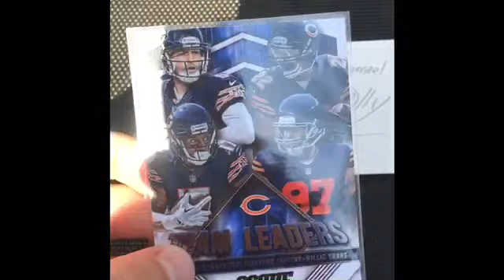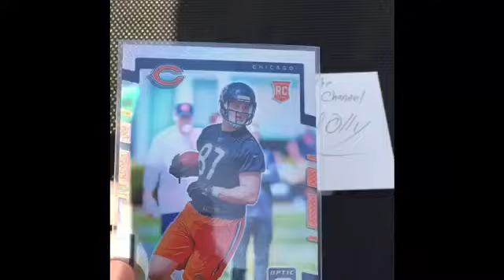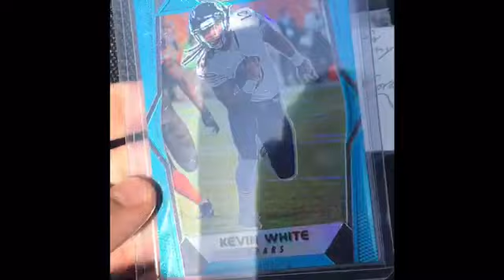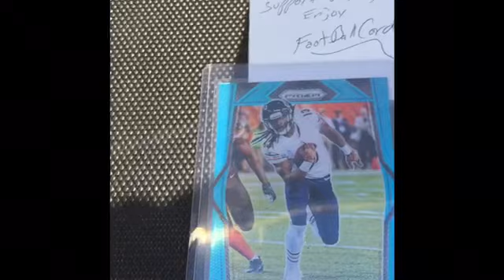AWESOME care package from footballcardolly go check him out!